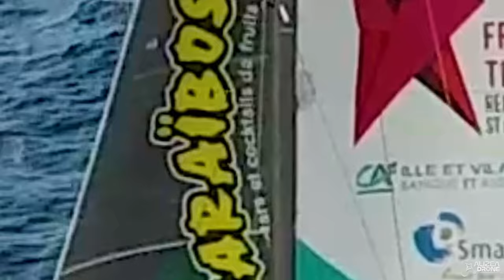DEFI TOUR Martinique 2018 V3 0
DEFI TOUR Martinique 2018

Gilles Lamiré prend le départ le 31 mars 2018 à la pointe Borgnèse au Marin - Son équipage est composé de Félix Mérine et Malo Desrivières.
Sa tentative de battre le record du tour de l'île de la Martinique en moins de 06:30:06 détenu depuis le 29 nov. 2014 par Lionel Lemonchois, n'aboutira pas ce samedi 31 mars 2018.

ALIZEA DRONE vous propose un bref retour en images réalisé lors de son passage dans le Sud, derrière la l'Îlet à Cabri et la table du diable.
Vous apprécierez également la beauté des Salines et de sa plage au sable blanc.
Remerciements:
A la Direction de la MARINA DU MARIN et à sa chargée de communication.